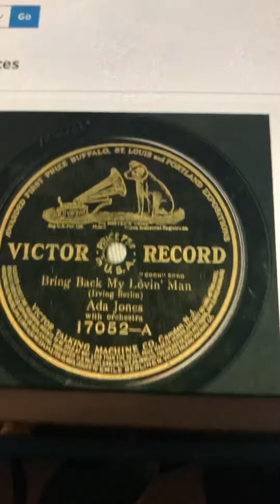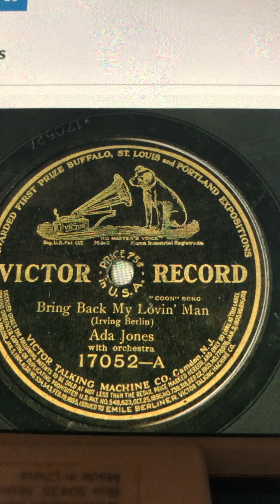Bring back my lovin' man Ada Jones 1912